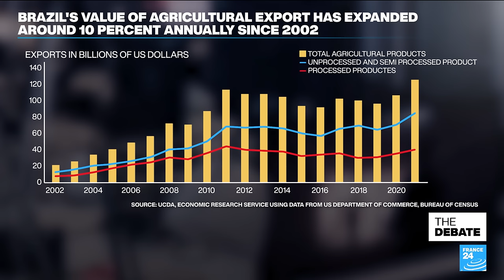The odd couple? Lula rolls out red carpet for Macron in Brazil state visit • FRANCE 24 English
Kindred spirits or odd couple? Three days of joint photo ops featuring Emmanuel Macron and Luiz Inacio Lula da Silva make for more than just entertaining viewing: they're downright confusing. The first state visit by a French president to Brazil in 11 years highlights how long overdue this reckoning was.